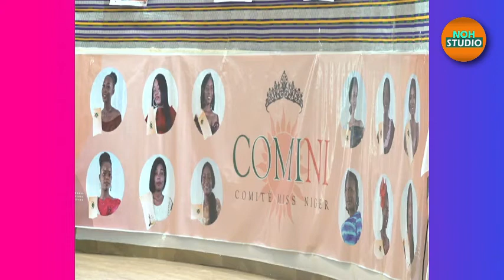Miss Niger 2022 1ere partie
election miss Niger 2022